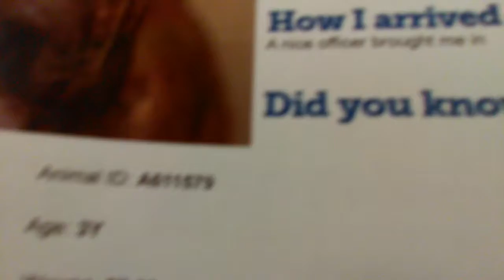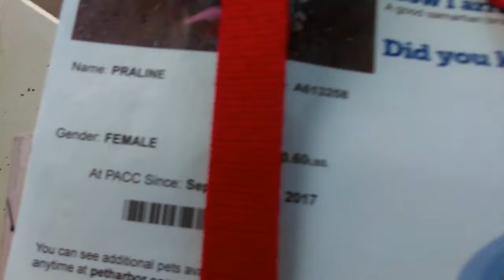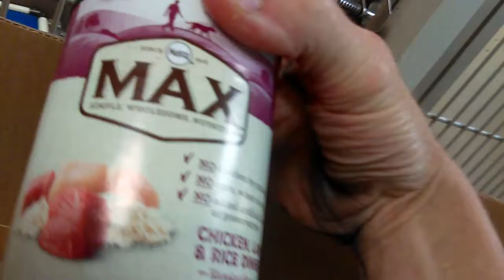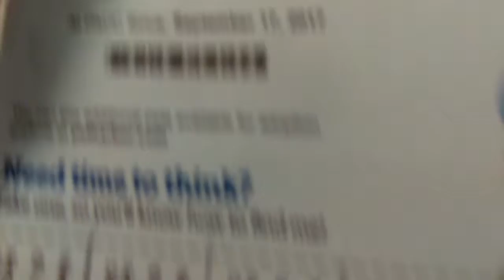2 Adoptable Doggies at Pima Animal Care Center on 11-12-17 Checking in on Comet & Massaging Praline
Comet 3yr Old Female A611579 seems to have some Shar Pei in Her. Very Pretty Girl. Comet is right in the front Adoption Area so i can't imagine She'll be Adoptable Very long before a Family decides to take Her Home. She is a big Doggie and sometimes that scares people. Also not sure how reactive Comet is with other Doggies. Fingers Crossed for Comet Hoping She gets Adopted soon.
Praline 2 yr Old Female A613258 we had been together for a massage about a week ago. Wondering if She remembers that relaxing experience in Mickey's Room at PACC. Last time there was a Nice Gentlemen that held Praline's leash while i pet Praline. This time Praline laid in less than a minute on the Doggie bed(She was falling off the sides of the bed a bit because She is so Big). Praline Really got into the message and She sounded like She fell a sleep a couple times while getting caressed .. it was Lovely.